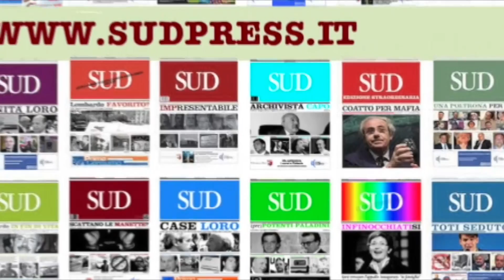1 Cuffaro e la mafia